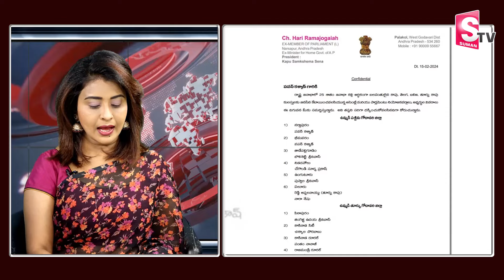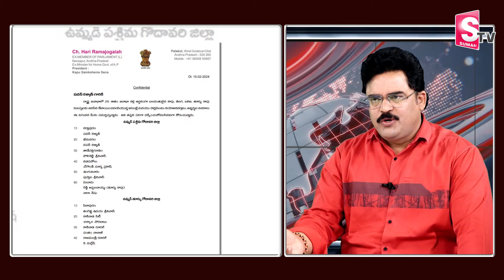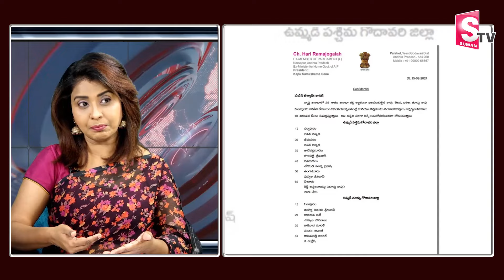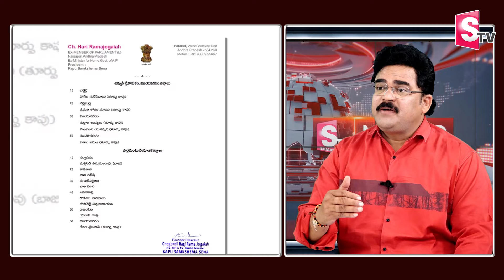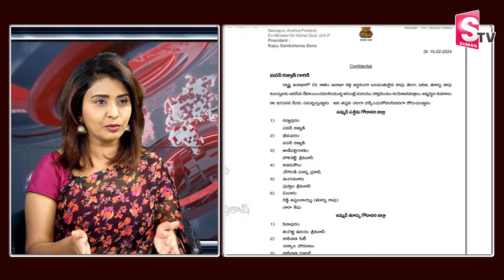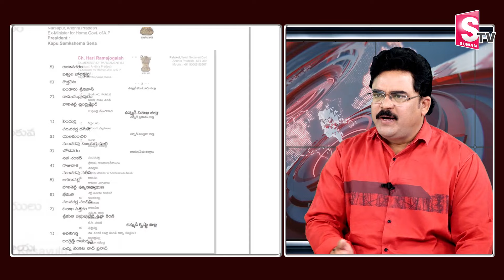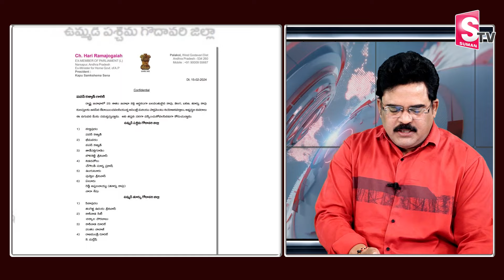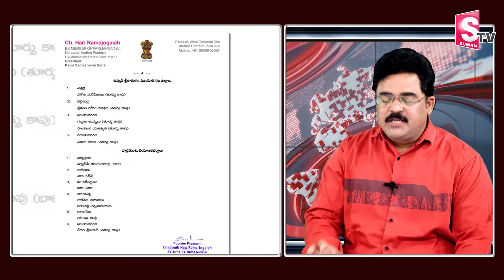Analyst Chandu Srinivas About Harirama Jogaiah's Letter on Janasena Seats | Pawan Kalyan | Sumantv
Watch► Analyst Chandu Srinivas About Harirama Jogaiah's Letter on Janasena Seats | Pawan Kalyan | Sumantv @SumanTV